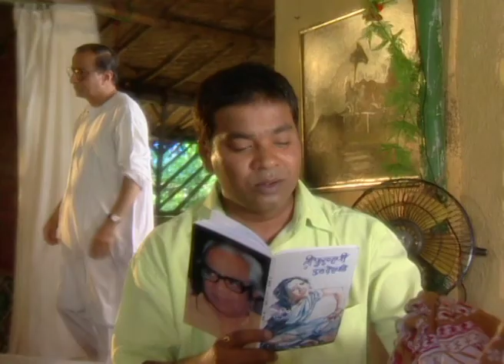Shravansari | Marathi TV Serial | Full Episode 17 | Zee Marathi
Show Name : Shravansari
Producer/Star Cast : Sanjay Surkar
Episode No : 17

This series features short stories in two parts. The short stories are the work of noted writers who delve into the depth of human emotions.